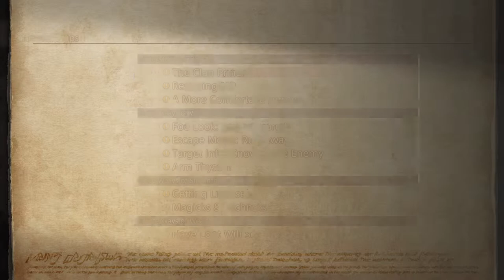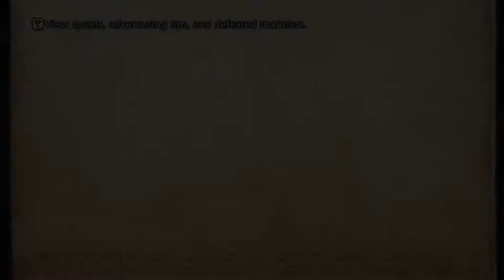Final Fantasy XII: The Zodiac Age Mission Dalmasca Estersand